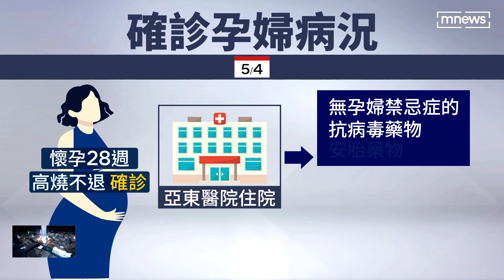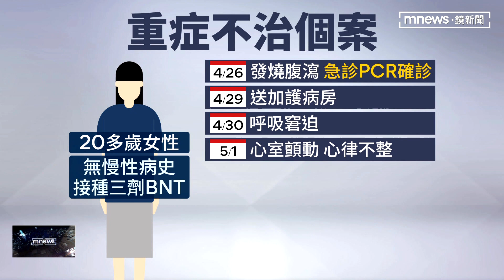新北20歲孕婦染疫 母嬰雙雙宣告不治｜鏡新聞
新北市傳出一起確診孕婦，母親和胎兒都不治身亡的個案。年僅20歲的孕婦， 4號高燒不退，送醫確診，病情急轉直下，6號胎兒搶救無效，7號凌晨，媽媽也過世。醫師提醒，懷孕時免疫力會受到影響，孕婦要特別留意自身狀況的變化。最近兒童、年輕人重症死亡的個案，都出現，病況變化快速的共通點，也成為醫界關注焦點。